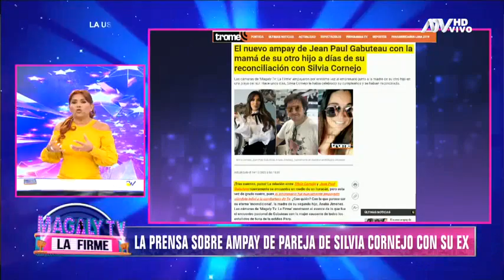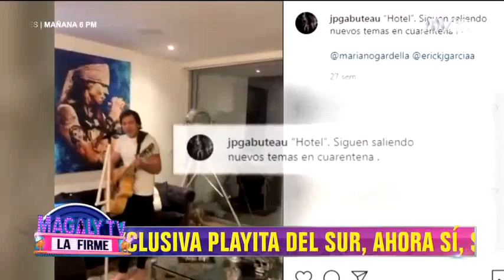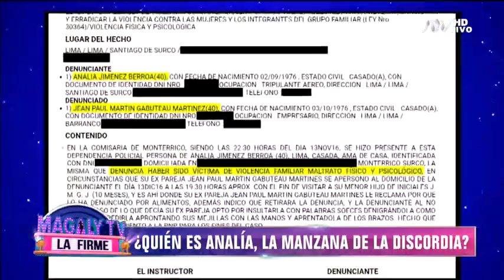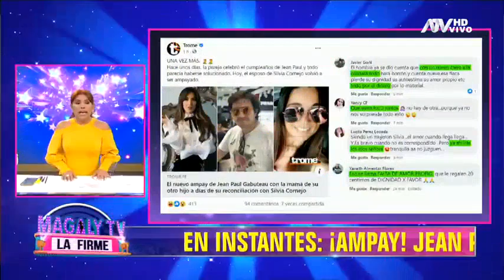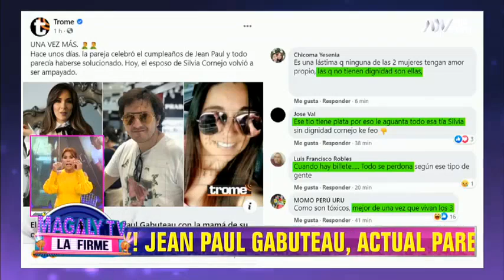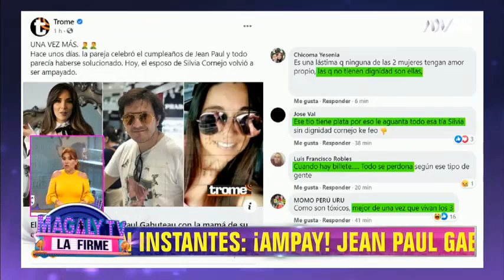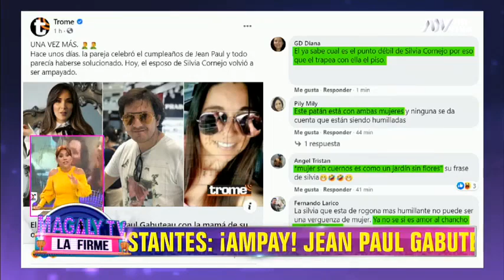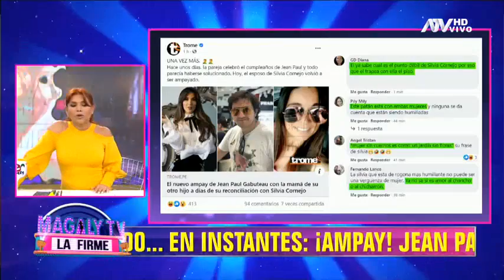Magaly TV la Firme: Programa del 14 de octubre de 2020